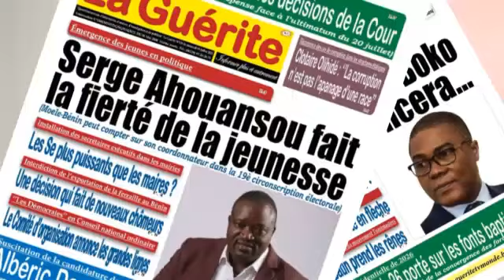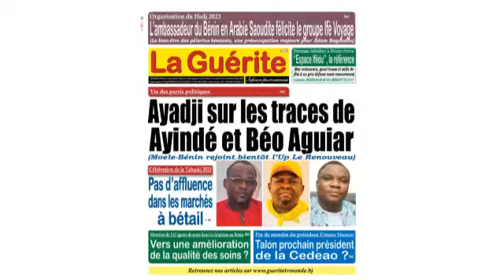La rue opine du 07/08/2023